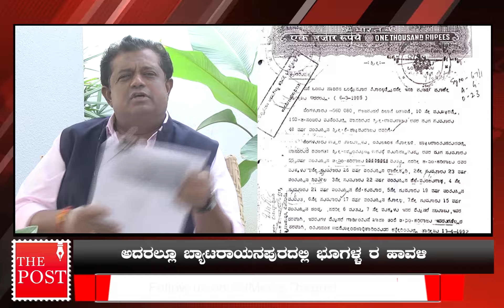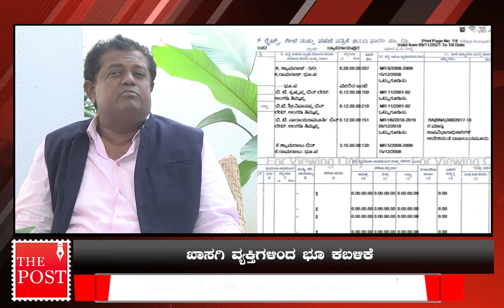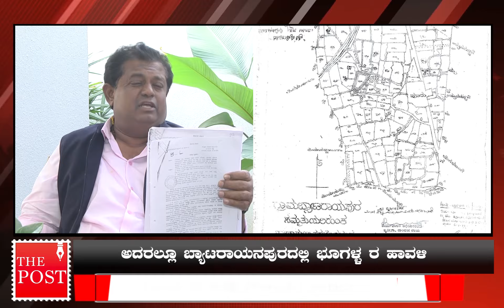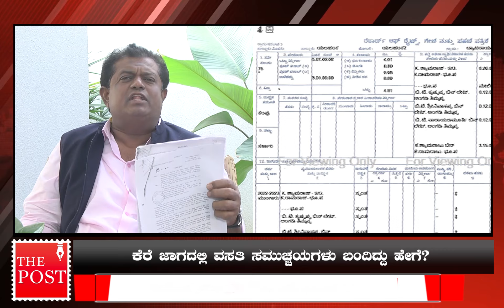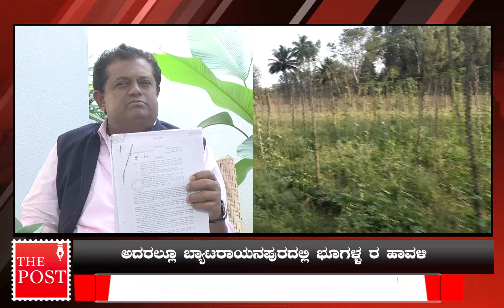BJP leader Chakrapani exposes multi crore land scam in Byataranapura area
ಬೆಂಗಳೂರಿನ ಬ್ಯಾಟರಾಯಪುರದಲ್ಲಿ ಭೂಗಳ್ಳರ ಹಾವಳಿಗೆ ಎಲ್ಲೆಯೇ ಇಲ್ಲವಾಗಿದೆ. ಇಲ್ಲಿಯ ಜೀವನಾಡಿ ಆಗಿದ್ದ ಕೆರೆಯೊಂದು ಮಾಯವಾಗಿ, ವಸತಿ, ಕೈಗಾರಿಕೆ ಮತ್ತು ಕಮರ್ಷಿಯಲ್ ಪ್ರದೇಶವಾಗಿರುವ ವಿದ್ಯಮಾನ ದೊಡ್ದ ಭೂ ಕರ್ಮಕಾಂಡವಾಗಿದೆ. ಹಾಗಾದರೆ ಈ ಹಗರಣ ಯಾವುದು? ಬನ್ನಿ ನೋಡೋಣ